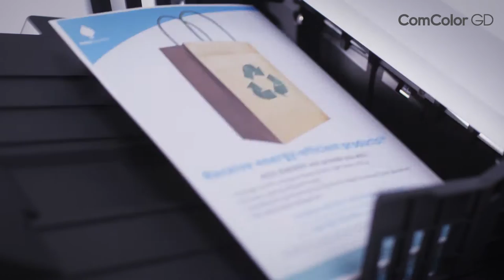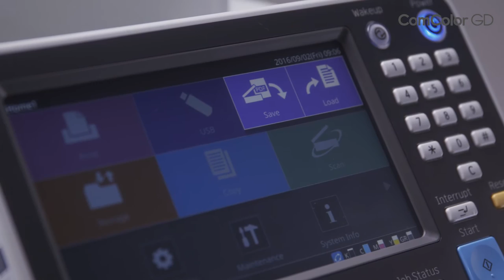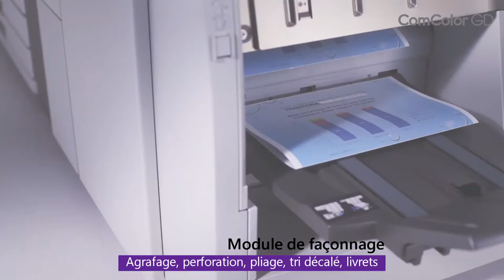Série ComColor GD de RISO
Nouvelle série ComColor GD de RISO : des solutions pensées pour répondre aux impératifs de l'impression haut volume.